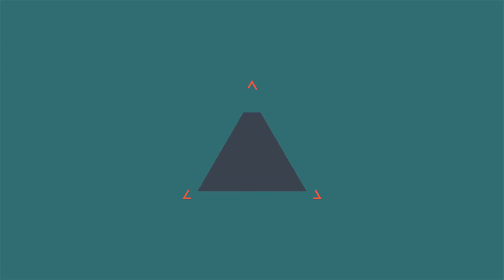GTA V Online: O MENINO PARKOUREIRO em AÇÃO!!!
Quer ficar RICO no GTA? ➞ Equipe Albatroz